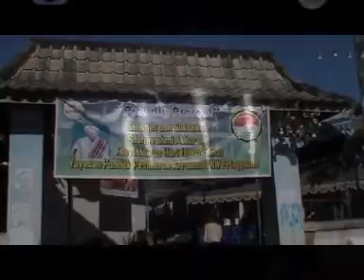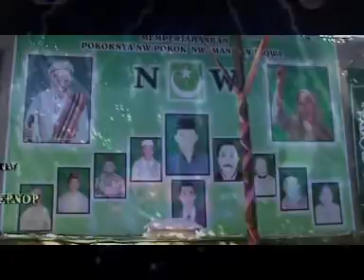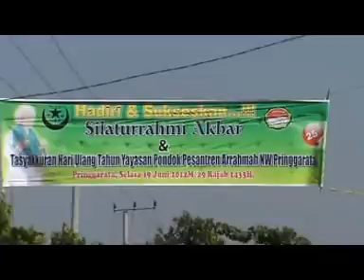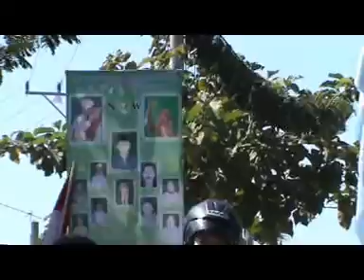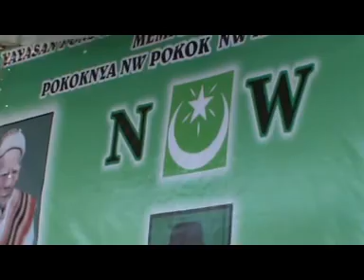HARI ULANG TAHUN PONPES ARRAHMAH NW PRINGGARATA Bag. 1